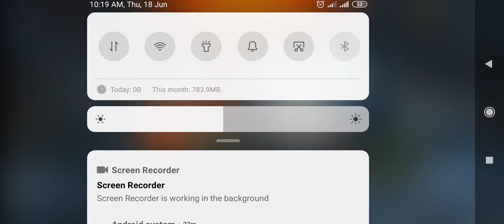formula Gameplay in Ferrari Last to First Challenge Kidsgaming Bd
formula Gameplay in Ferrari Last to First Challenge